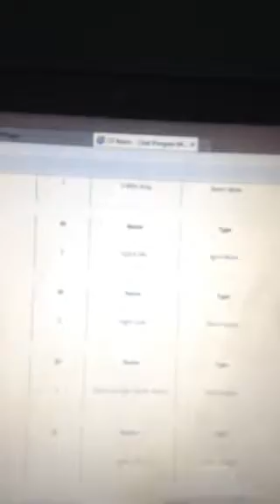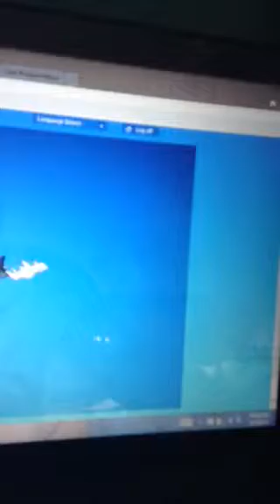New cp rooms 2015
Cpitems.com